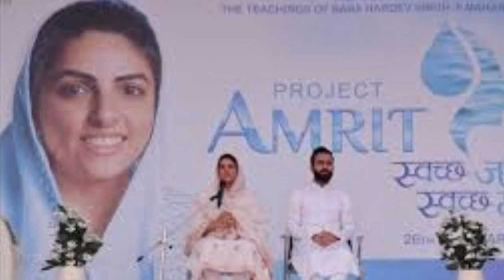2 नए अरदास भरे गीत || Nirankari Bhajan || Nirankari Song || Nirankari Geet || New Nirankari Song